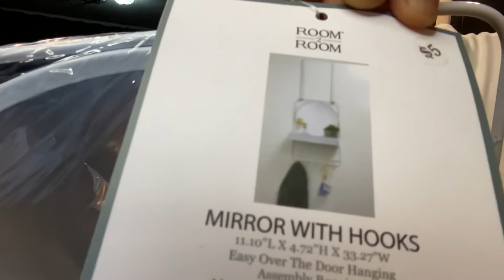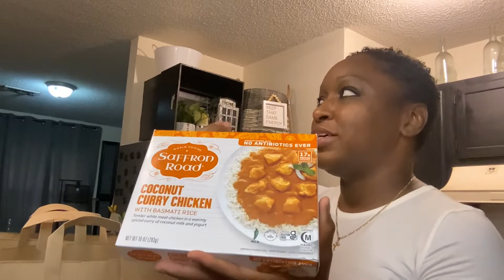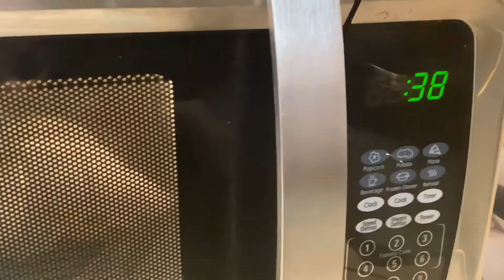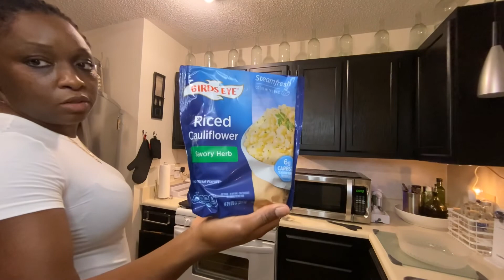Vlog/ Cook With Me Salmon & Veggies